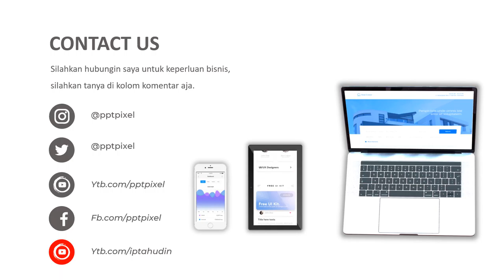Jasa Video Promosi, Video Iklan Animasi Alat Loyang Kue